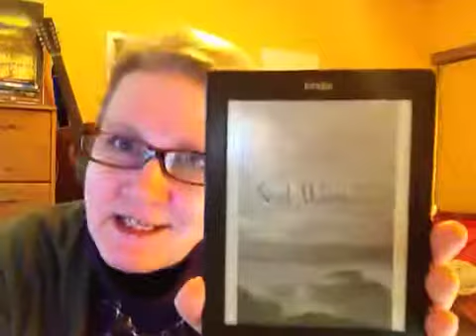2MinRevu SEAL WOMAN by Solveig Eggerz is a gripping emotional journey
Charlotte, an artist who's left war torn Germany to make a new life on a bleak farm in Iceland, is haunted by memories of the family she lost. Beautifully written, heart-wrenching, and deeply meaningful. Highly recommending for book clubs and lovers of excellent literary fiction.